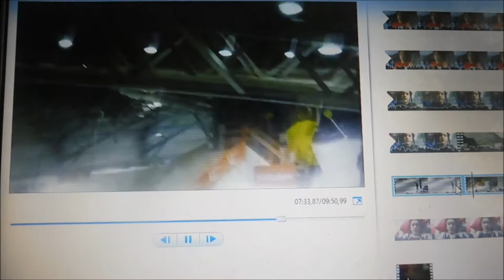WAT NEEM IK ALLEMAAL MEE OP VAKANTIE ?! - VLOG I JByMyLife